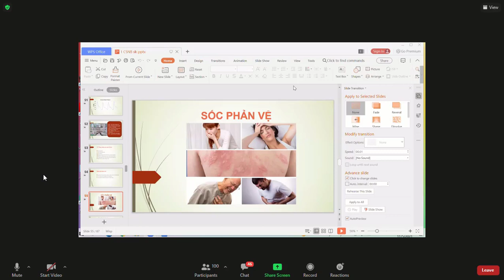Hướng dẫn cấp cứu hạ canxi máu tại nhà. Phân biệt hạ canxi và hysteria. Trần Khánh Phú. 4p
Thầy Phú trả lời câu hỏi của HĐ về hướng dẫn cấp cứu khi BN có dấu hiệu hạ canxi máu tại nhà. ngoài dấu hiệu co quắp của bàn tay người đỡ đẻ thì còn có nghiệm pháp khám thần kinh  bằng dấu Trousseau và dấu Chvostek